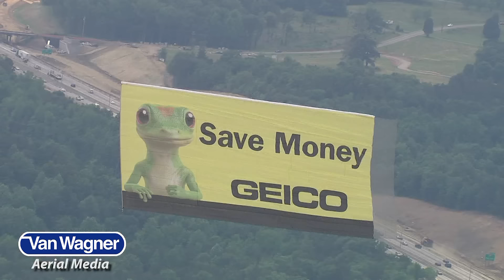Van Wagner Aerial Media | Aerial Advertising | What We Fly!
At Van Wagner Aerial Media, a national aerial advertising provider, we fly aerial banners, airships, hot air balloons, helicopter banners, and blimps in markets from coast to coast! Watch this video to see just a little bit of what we can do!